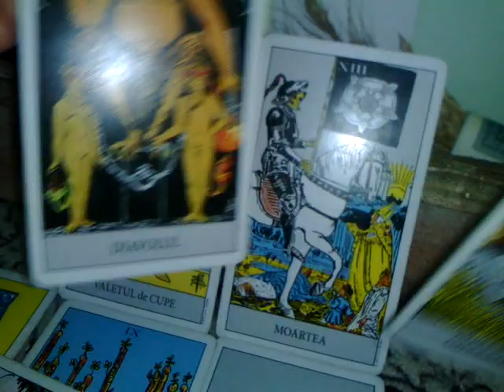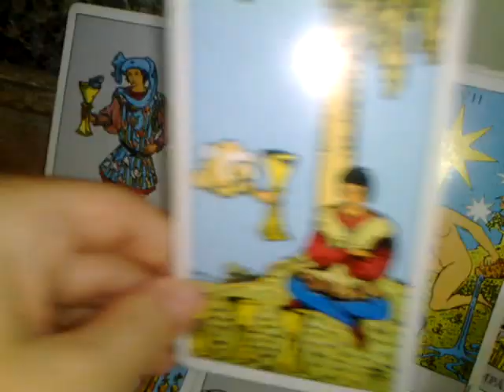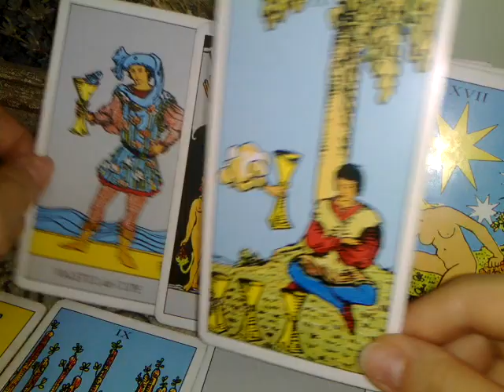BALANTA - Sfarsit de August /Septembrie - ALEGETI DRAGOSTEA -Part2